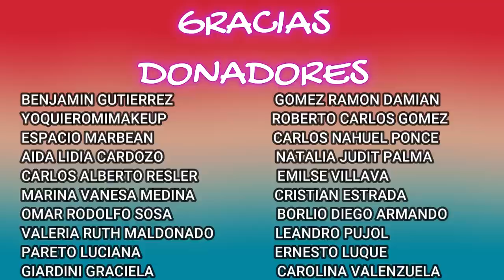INTER MIAMI VS ATLANTA | EFECTO MESSI | CUANDO UN EQUIPO CHICO SE VUELVE GRANDE REACCION